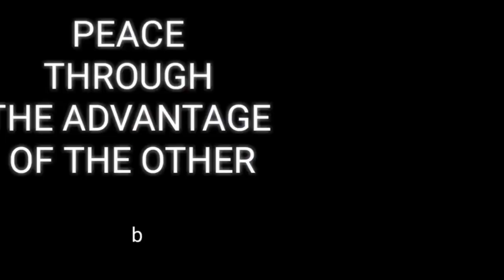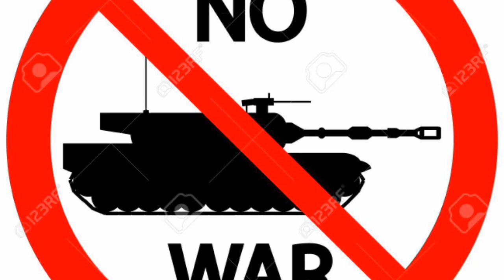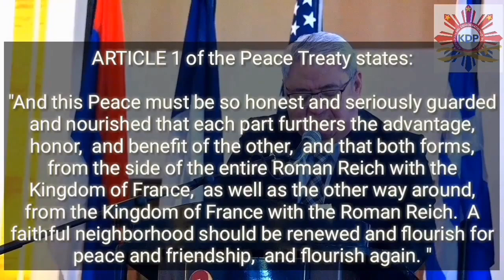KASUNDUAN SA PAGITAN NG TSINA AT ASEAN TUNGKOL SA WEST PHILIPPINE SEA SIMBOLO NG PAGKAKAISA